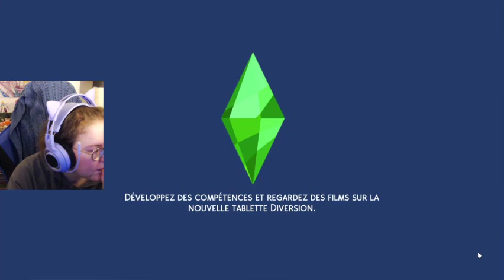[sims4] Test/Découverte du kit "Tiny House" : Rediff du live du 21/01/2020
•♥•♥•♥•♥•♥• ME CONTACTER •♥•♥•♥•♥•♥•

ID ORIGIN : Loopina
PS4 : Loopiina
MINECRAFT : Loopiina